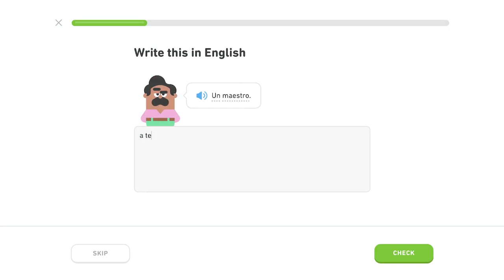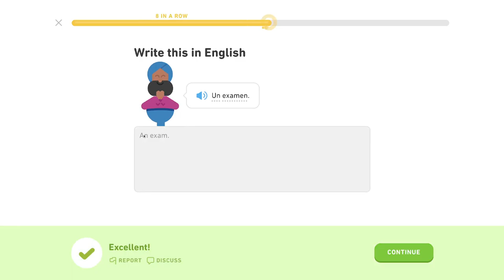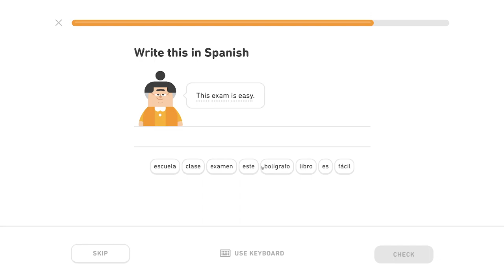🇪🇸 Škola - Level 2/5, lekcia 0/4 - Španielsky s Yetim